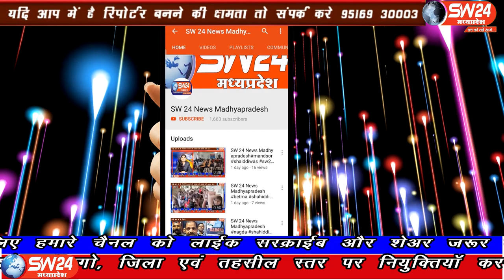SW 24 News Madhyapradesh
बड़वानी जिले में सेंधवा क्षेत्र के चाचरिया चैकी अंतर्गत ग्राम झिरीजामली के सरबत पिता गिलदार अपने हाथ में लगे तीर और घायल अवस्था में फरियादी लगभग 100 किलोमीटर अपने साथी के साथ मोटरसाइकिल पर बैठकर हाथ में लगा तीर और घायल अवस्था में एसपी कार्यालय पहुंचा। बड़वानी से अतुल कुमावत की रिर्पोट